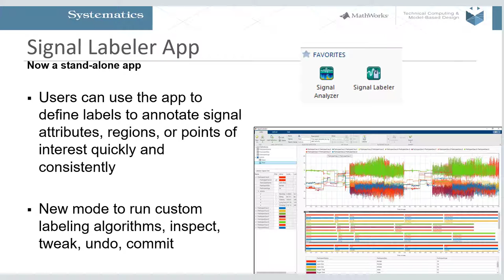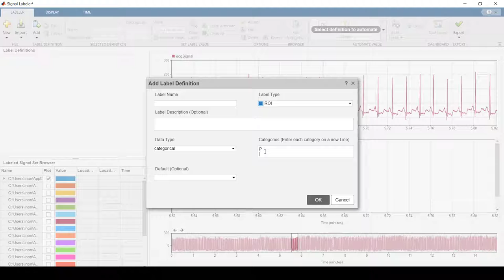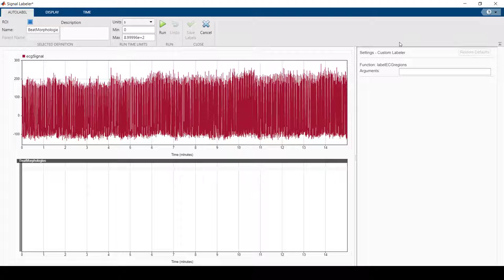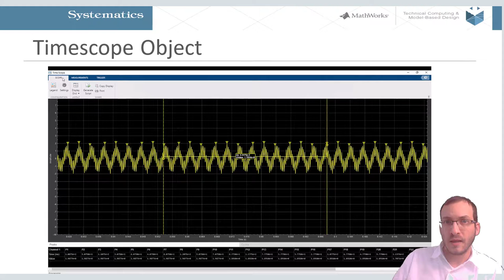R2021b What's New: Pt.3 Signal Labeler App | Timescope Object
R2021b מה חדש?
בהרצאה זו נסקור מה חדש ב:
Signal Labler App
Timescope Object

מרצים:
ינון נוסבאום | מהנדס אפליקציות, סיסטמטיקס
שמעון אלקין | מהנדס אפליקציות, סיסטמטיקס